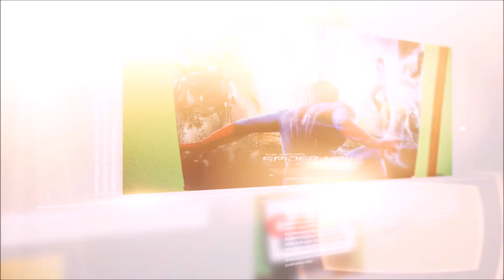ESPECIAL 200 SUSCRIPTORES. Primer vídeo donde salgo + rincón cinefilo.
Cada Domingo, Martes y Jueves nuevo Unbox!
Cada Viernes, nuevo Top/Fletz!